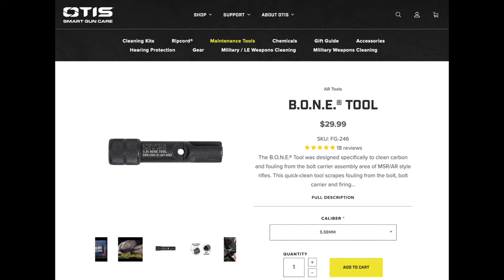Cleaning My 7.5" AR-15 & Other Ruminations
Lights Used:
INFORCE WML
INFORCE APL
INFORCE WILD2
INFORCE TFX

Shooting Chronograph:
Pact Club Timer III

Holsters:
Phillip McGuire: T1C Holster
Minuteman Defense: Gat Caddy
T.REX Arms: Sidecar
Bravo Concealment: Torsion